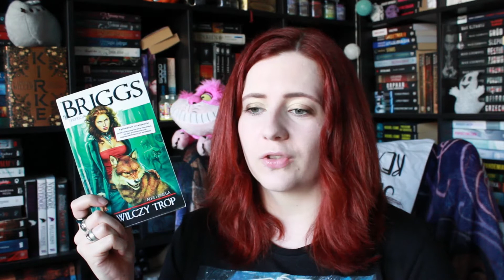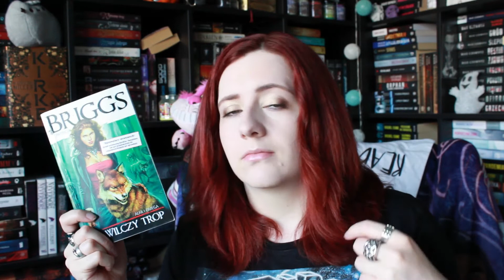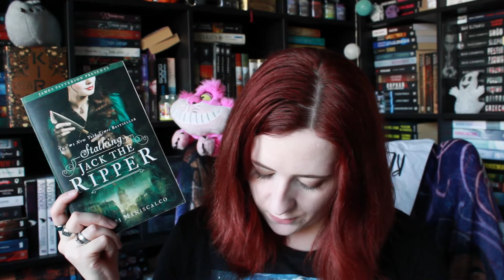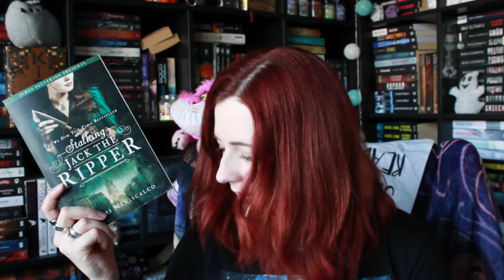CZERWCOWE NOWOŚCI KSIĄŻKOWE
Wybaczcie chwilowe zaćmy - myśli błądzą wokół egzaminu, który już niebawem...

Gdzie jestem? I koty?